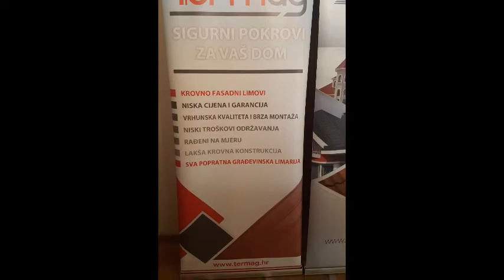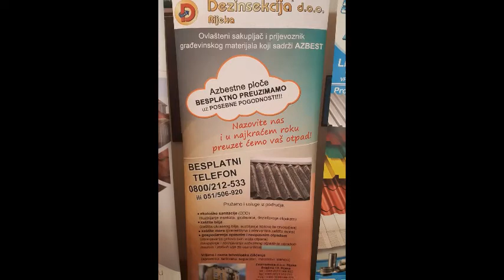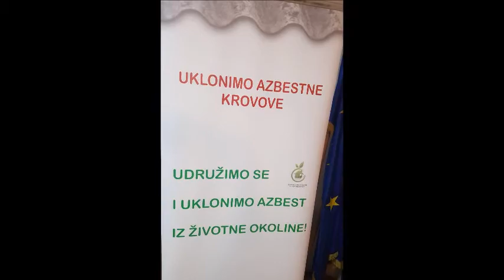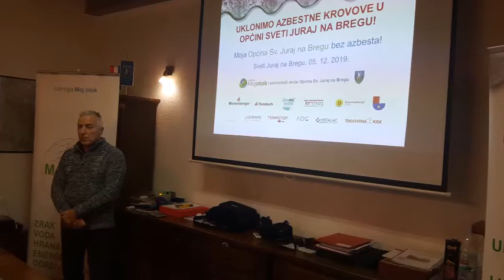Moja Općina Sv. Juraj na Bregu bez azbesta!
150 akcija Udruge Moj otok.
Pod pokroviteljstvom Općine Sv. Juraj na Bregu, a u sklopu Javnog poziva građanima da prijave objekte na kojima se nalazi azbest, 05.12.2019. godine proveli smo akciju “Moja Općina Sv. Juraj na Bregu bez azbesta!”. Prisutne smo upoznali s opasnostima od azbesta ali i načinima njegovog zbrinjavanja.